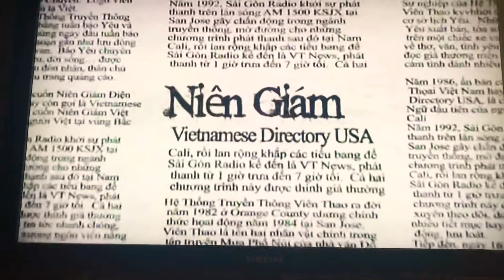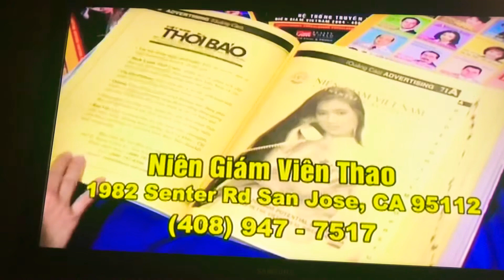October 16, 2020